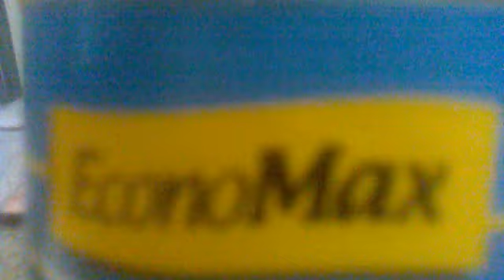MCHUY preparando pollo en mostaza